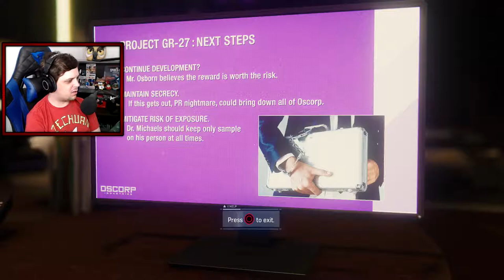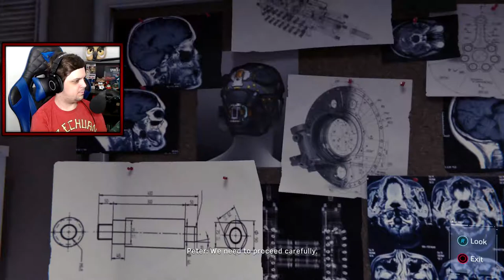The start of something bad│SPIDER-MAN PS4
Game -